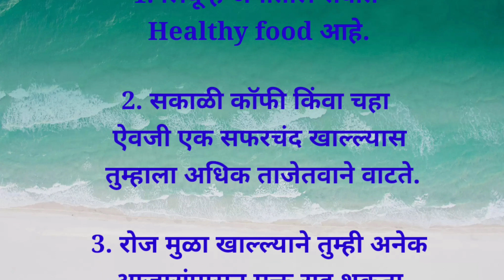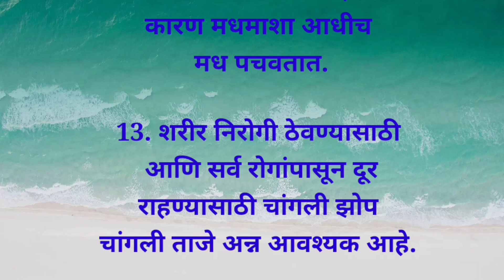तुम्हाला हे माहित आहे का??? | changle vichar motivational quotes